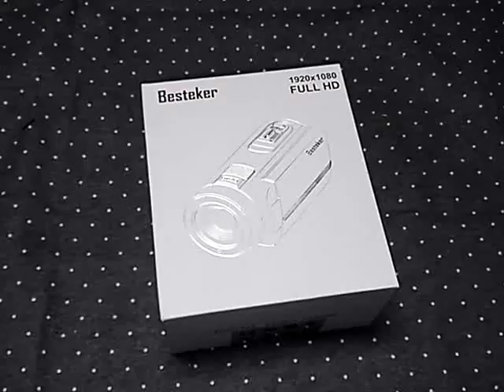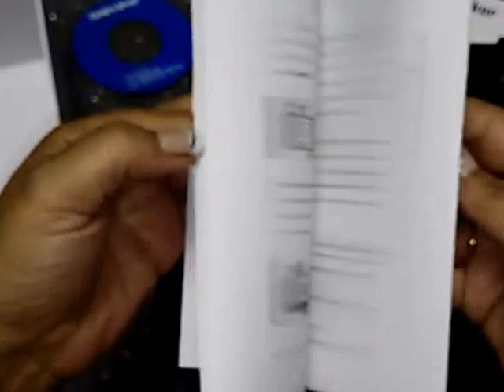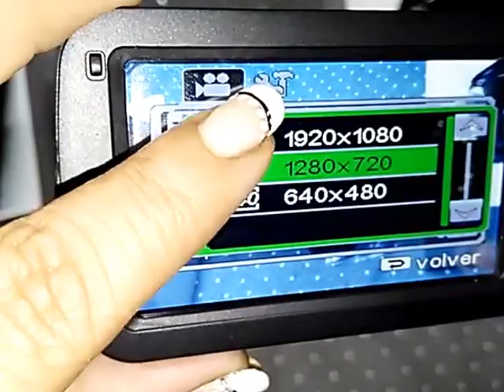F301 Besteker FHD1080p Max 24.0 Megapíxeles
Este vídeo HDMI de la videocámara es con 24.0 megapíxeles, 3.0 TFT de panel táctil LCD, cámara con zoom de 16x, adjuntar con lente gran angular y macro simplemente disfrutar de la diversión de la fotografía a un precio asequible (NOTA:. Objetivo macro se puede separar a un uso independiente, no recomienda utilizar con esta videocámara, el mejor uso con el teléfono)
SENSOR: CMOS de 5.0 Mega píxeles, máxima a 24.0 Megapíxeles, material de alta calidad y tecnología avanzada, imagen de alta calidad de grabación.
El 3,0 pulgadas (16: 9) Clear Photo LCD (230K) muestra imágenes nítidas, brillantes e intensos, lo que le permite componer un tiro más fácilmente - incluso al aire libre, mientras que lo que le permite cambiar la configuración para representar mejor la escena.
MEDIOS DE MEMORIA: ayuda SD / SDHC (32 GB Max) disponibles para la conexión de televisores (este producto no se incluye tarjeta de memoria)
FUNCIONES: Captura de la cara, visión nocturna infrarroja, micrófono y altavoz interno, 3,0 pulgadas LCD táctil (16: 9) de rotación, de salida (1920 * 1080P en PC 1024 * 760P en la TV) Cámara de vídeo, cámara digital, soporte de USB 2.0.

enlace de compra: